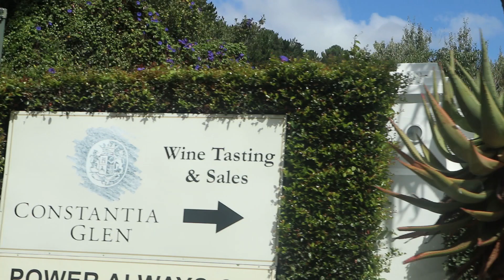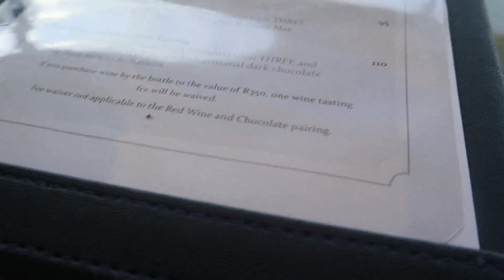VLOG: A day at Constantia Glen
Hi Guys!

Thank you for tuning in, this is a bit of different vlog. Today we visited Constantia Glen in the Western Cape to try out their new vegan flammkuchen alongside a flagship wine tasting. This is one of the wine farms we frequently visit so we were excited to be back again.

If you want the full review, it will be up on my blog soon.
Let me know what you think of this video and if you would like more like it?